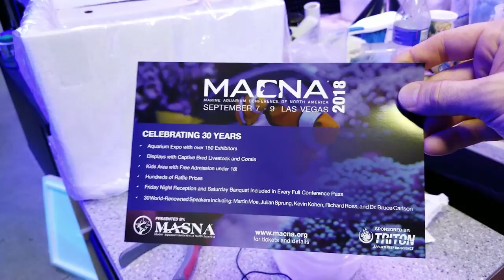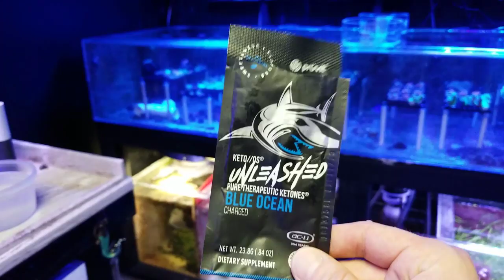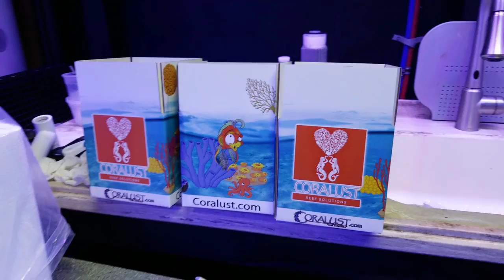New Inventory Delivered testing water temperature on live corals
New Inventory Delivered testing water temperature on live corals.  Healthy corals aren't effected by water temp as much as stressed out corals are.